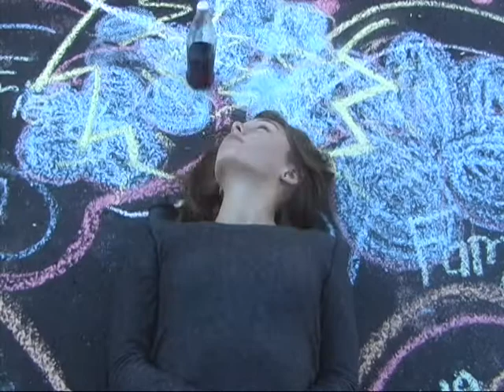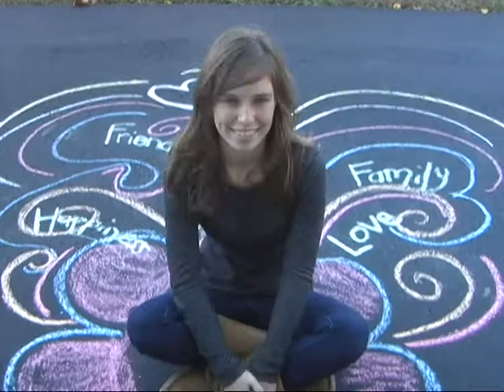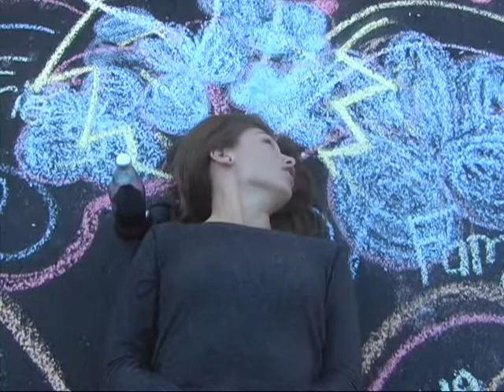Affiliate Pregame Show 10 11 12